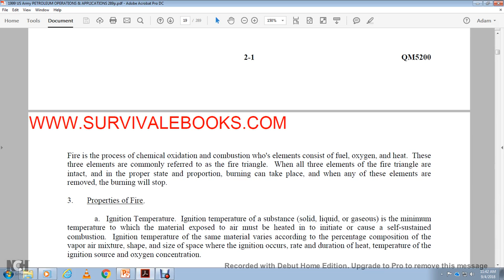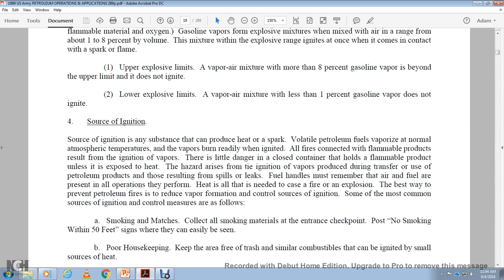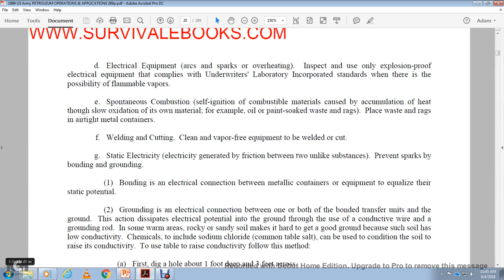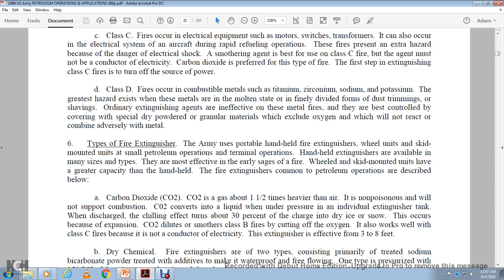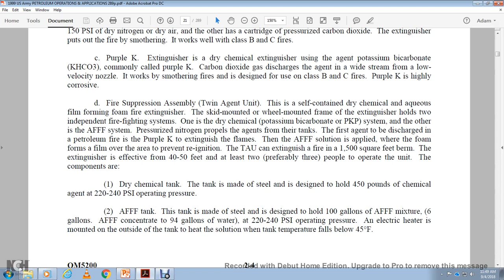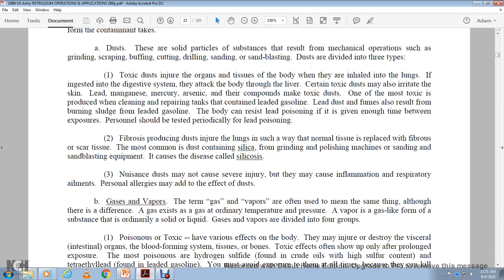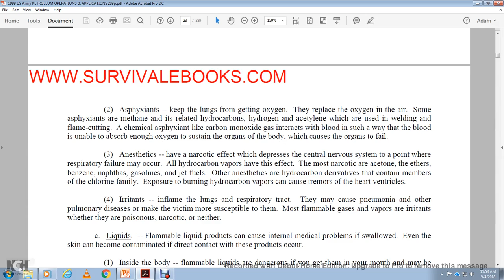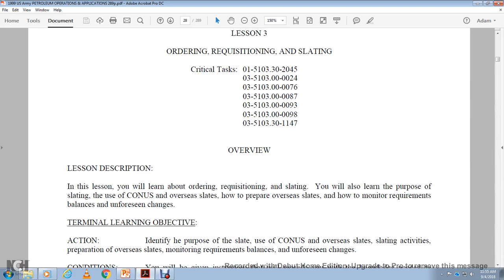AIPD PETROLEUM OPERATIONS AND APPLICATIONS LESSON 2